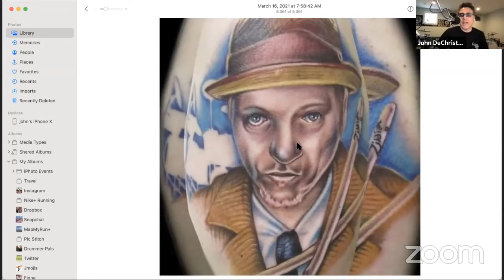E26: Live From My Drum Room With Myron Grombacher & Gregg Bissonette! 3-16-21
A great chat with two of my best pals and incredible drummers, Myron Grombacher and Gregg Bissonette! Myron talks about playing with Rick Derringer before joining the Pat Benatar Band, his iconic drum sets and the early days of MTV. Gregg and Myron shared some funny stories about their long friendship and the great Mark Craney. This one was extra special for me because I love these two guys so much!